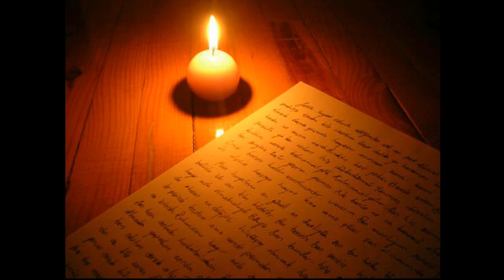Ramiz Rovsen Kohne mektublar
Ramiz Rövşen Köhne Mektublar. Seslendiren Nurlan Hüseynov